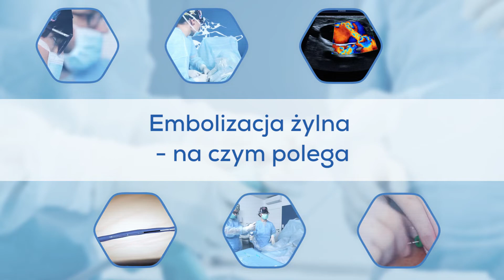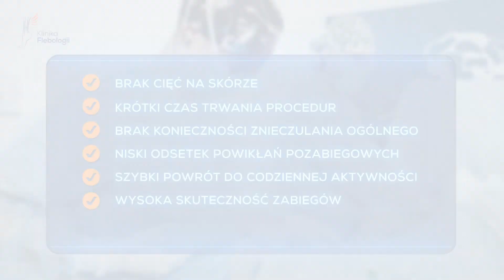Embolizacja żylna - na czym polega?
W filmie instruktażowym dr Michał Zawadzki (Klinika Flebologii) objaśnia zagadnienia związane z zabiegiem embolizacji żylnej, metody wykorzystywanej m.in. do leczenia niewydolności żylnej miednicy u kobiet oraz żylaków powrózka nasiennego u mężczyzn.